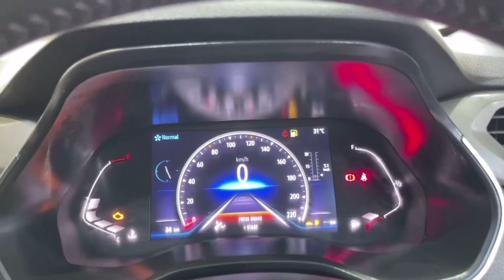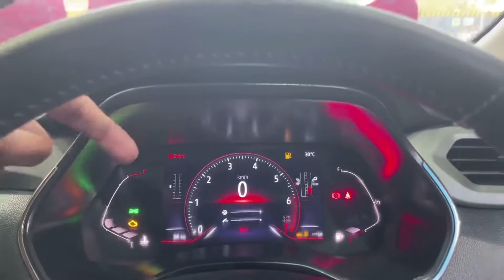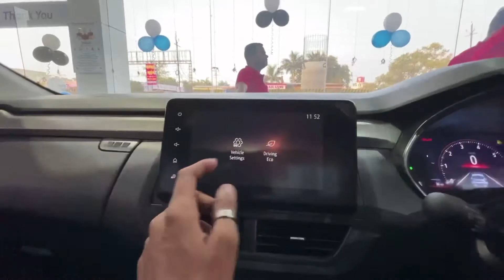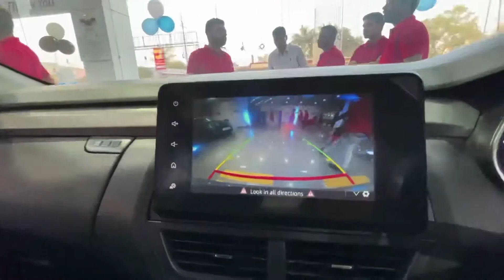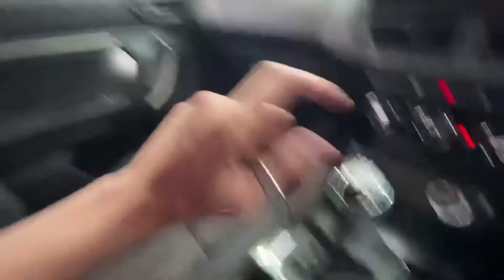Renault Kiger | cheapest Suv in india | detailed walk around review | DWR Series Ep-2 |Torque shift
Torque shift